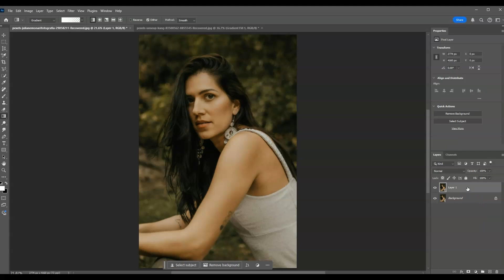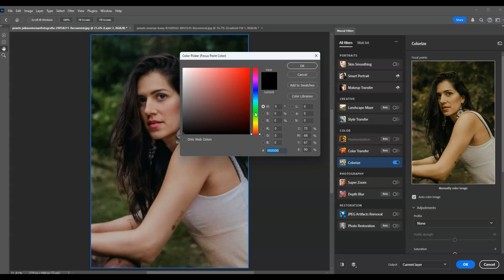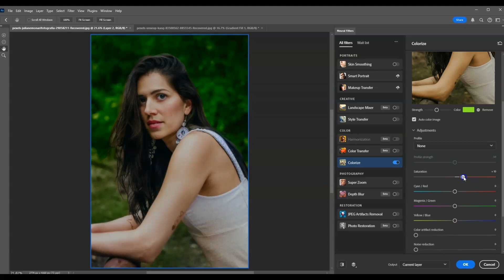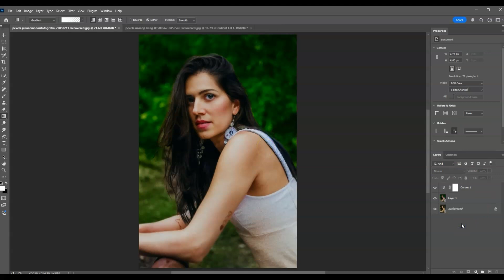How to Adjust Colors and Lighting with AI Tools in Photoshop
Get your free step-by-step How To Guide for Adjusting Colors & Lighting in Photoshop with AI here:

Learn how to enhance the colors and lighting in your photos effortlessly using Photoshop's AI-powered tools. This tutorial will show you how to create vibrant, balanced, and professional-looking images with just a few clicks. Perfect for photographers, designers, and content creators!